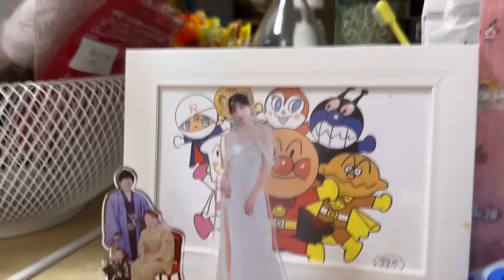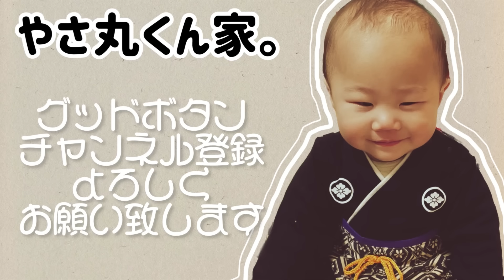みとめたくないんだ。